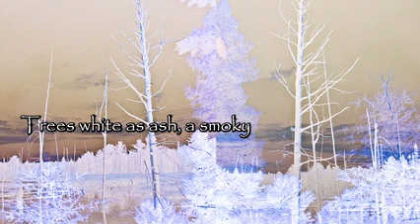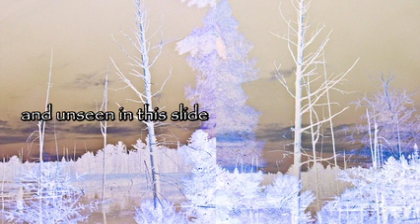Reverse for The Standing People: Kate Marshall Flaherty (poem) and Linda Briskin (image)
Reverse: for the Standing People by Kate Marshall Flaherty  after Linda Briskin s  photograph "A Plea from the Earth (i) Read by Kate Marshall Flaherty.

The unexpected colour palettes in A Plea from the Earth challenge the
taken-for-granted. Notice the missing blue sky and green trees.  Is this the future? The imagined geography hints at lurking pollution and climate chaos. Hear the earth’s plea.